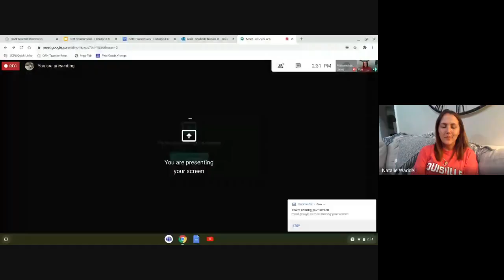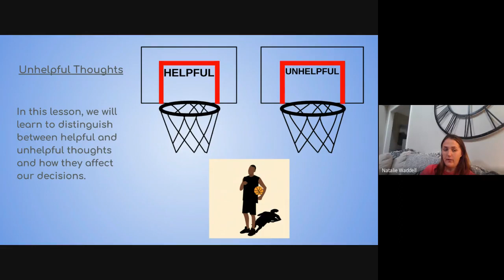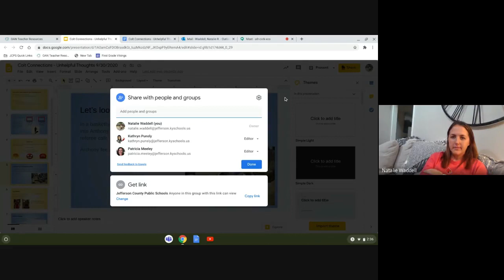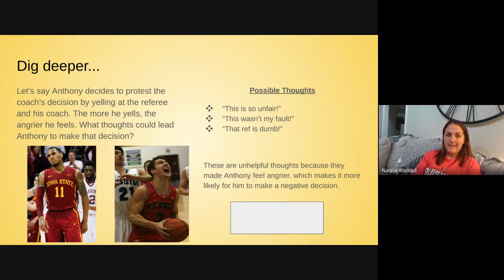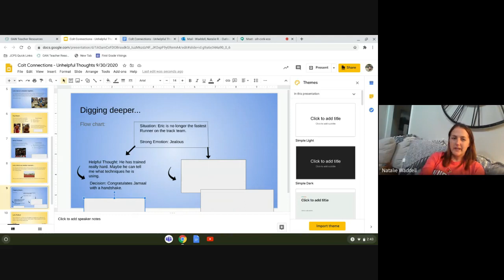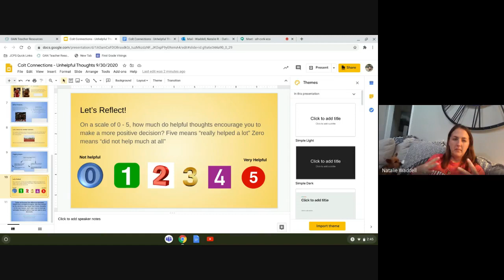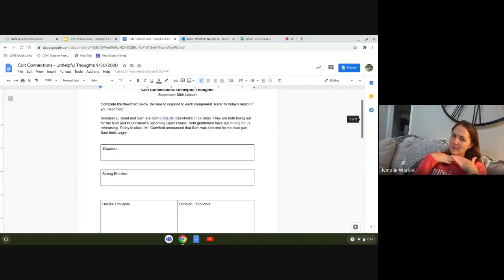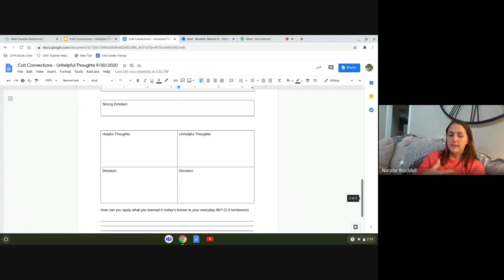Wellness Wednesday -- September 30, 2020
Join Ms. Waddell for Wellness Wednesday!